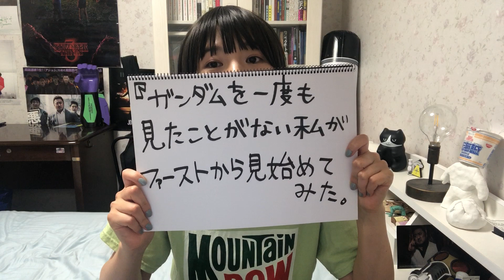【機動戦士ガンダム第1話「ガンダム大地に立つ!!」】ガンダムを一度も見たことがない私がファーストから見始めてみた。Part.1【大地に立つってこういうことだったのか！！】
今までガンダムを見たことがない橘さりが、初めてガンダムを見ます！！
その感想動画です！！
ネタバレもありますのでお気をつけください！

『橘さりのスタンディングオベーション』にアップしている内容を一部ご紹介します。
完全版はぜひオンラインサロンで！

⭐️映画・ドラマ・アニメ好きのためのオンラインサロン「橘さりのスタンディングオベーション」⭐️
Netflix中毒（!?）のオーナー橘さりが、観たいコンテンツがありふれるこの世の中で、次にあなたが観るべき作品を紹介します！
映画・ドラマ・アニメが好きな人、動画配信系サブスクユーザーは入会必須です！

このYouTubeチャンネルでは、この「橘さりのスタンディングオベーション」の中身をちょっとお見せしたり、映画・ドラマ・アニメに関することを自由気ままに発信していきます！

▶︎「橘さりのスタンディングオベーション」の詳細・入会はこちらから！

▶︎「橘さりのスタンディングオベーション」のTwitter